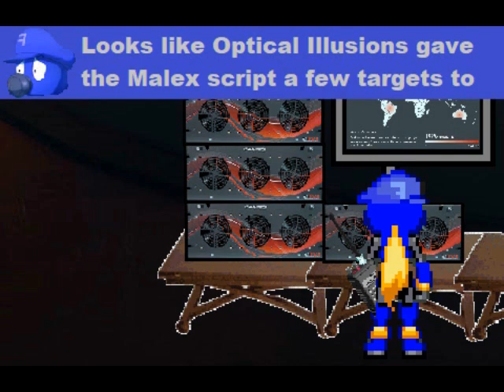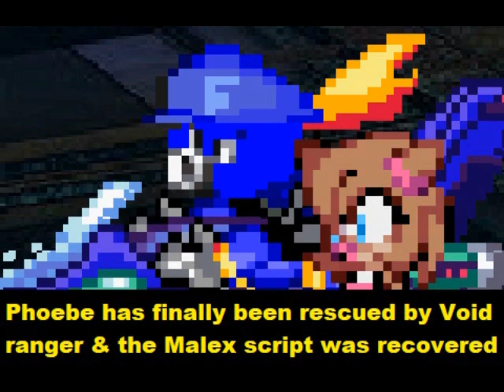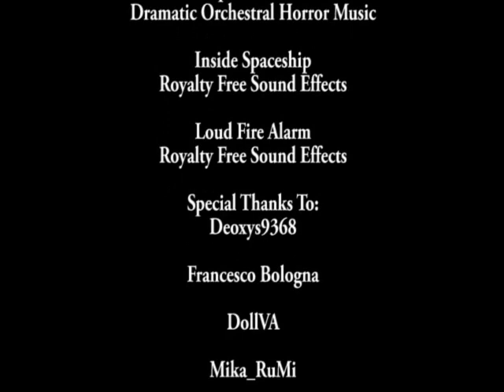Axer Rangers S Episode 291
well axer rangers fans, 2 new episodes of axer rangers season 18 is finally here, enjoy (episode 294 is coming soon) special thanks to DollVA for voicing princess Liz, to Mika_RuMi for voicing Phoebe The Cow, to FortressMaximusIDW for voicing the Supreme AI and Webroot, and to StruggleWolf for voicing Tiranium

and to celebrate this occasion, i'm releasing my first line of t-shirts and hoodies called "Princess Liz - Girl Power" which is now available!